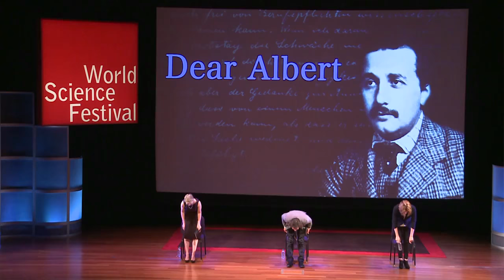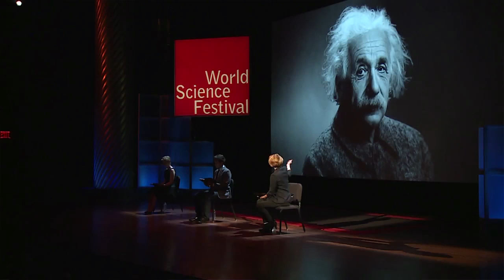Alan Alda | The Weekly [EXTENDED INTERVIEW]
Be he Hawkeye, Vinick or just Alan - there's only one Alan Alda.